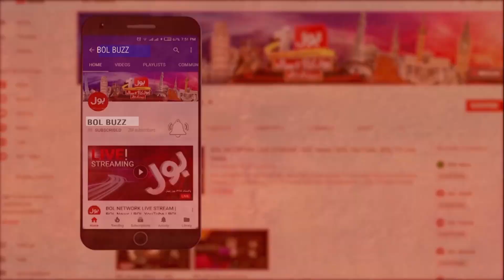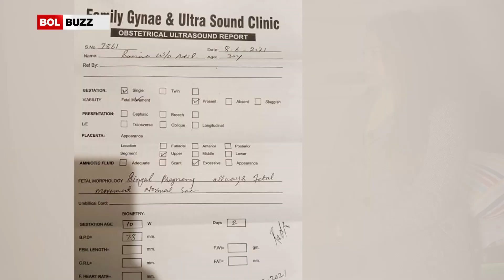Wakeel Ki Khatoon Kesath Nazeeba Harkat | Sad Story of Samina | Emotional Video